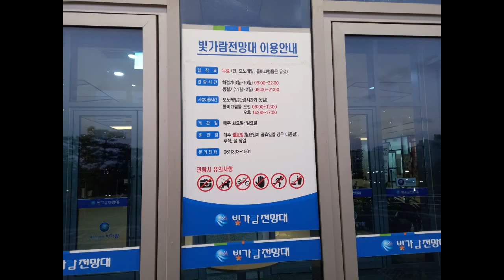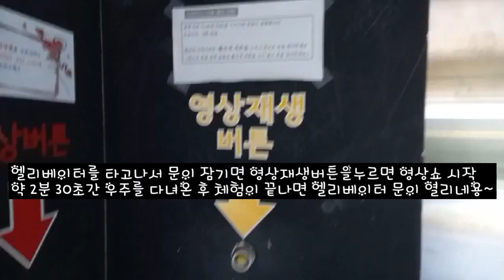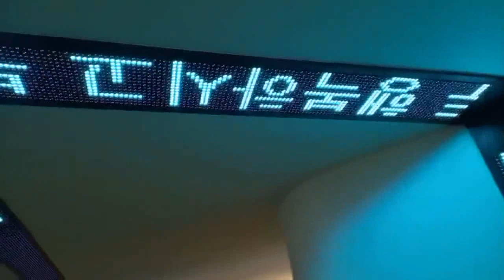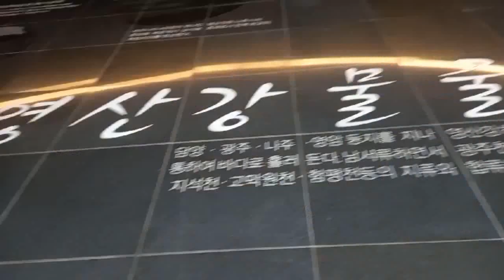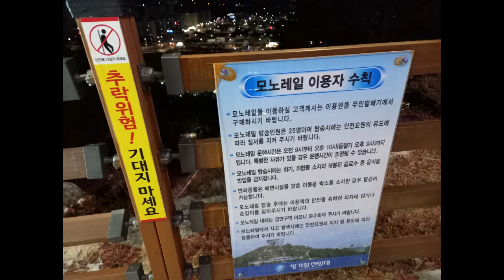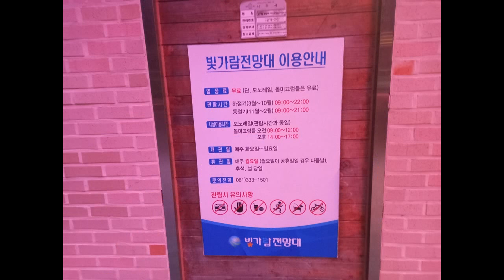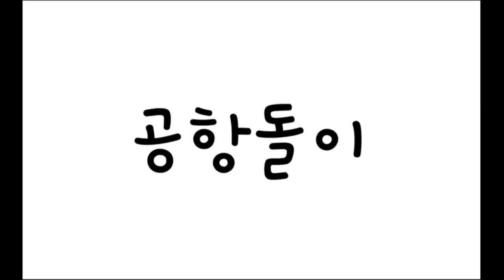전남 나주시 옆 빛가람혁신도시 빛가람전망대에서 간접우주체험도 하며 야경을 보며 힐링받고왔네용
빛가람전망대
전라남도 나주시 호수로 77
이용시간
하절기(3~10월) 09:00~22:00
동절기(11~2월) 09:00~21:00
※ 1시간 전까지 입장
나주혁신도시의 랜드마크로 우뚝 선 빛가람전망대는 혁신도시의 전망을 한눈에 볼 수 있으며 빛가람전망대와 함께 조성된 중앙호수공원과 다양한 체험시설등이 있어 찾아오는 관광객에 다양한 즐길거리를 만들어주고있다.
빛가람전망대는 전시동과 전망대로 이루어져 있으며, 전시동은 혁신도시전시관과 기획전시실, 북카페 등이 있고 총 5층으로 이루어져 있다.